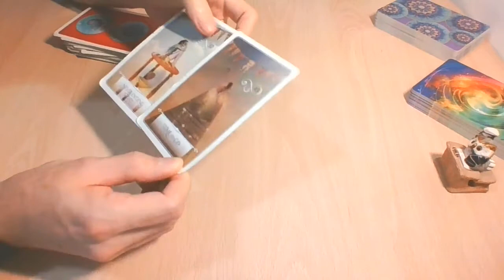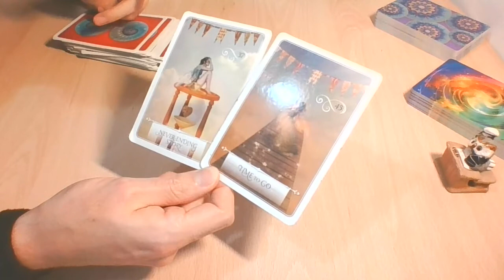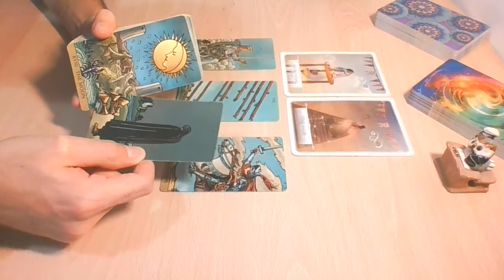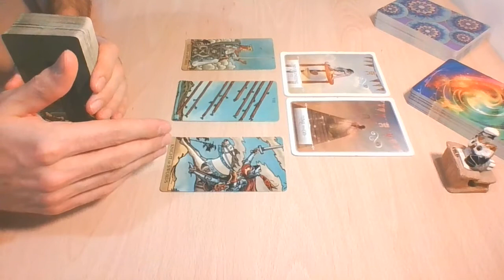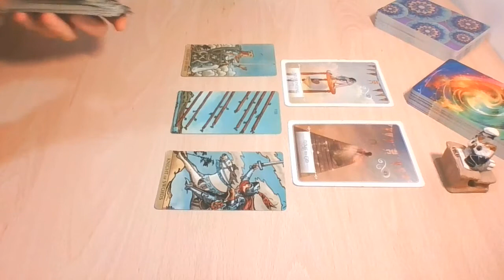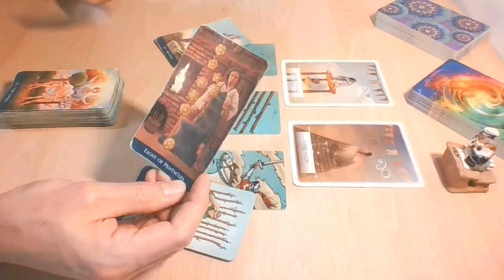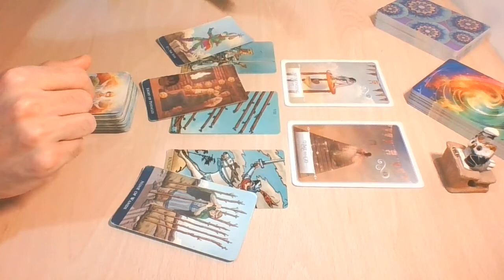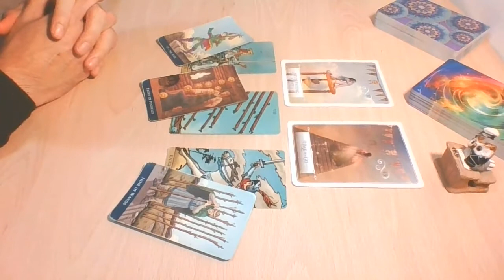CAPRICORN | Can you work this out together? Heartfelt choice | November 2020 Love Tarot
This is a quick General Love Tarot Reading for Capricorn Sun, Moon, Rising & Venus. Whenever you watch this take what resonates, leave what doesn't.

-WITW